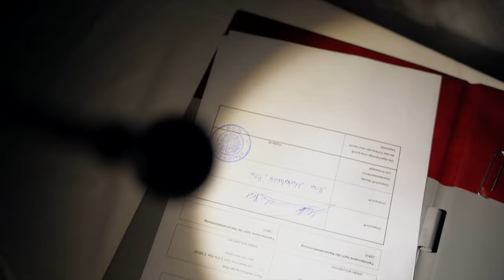Nina & Matej 👰‍♀️🤵‍♂️ | Civil Wedding | Standesamtliche Hochzeit im Planetarium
DE: Hochzeitsfilm | Hochzeitsvideos | Hochzeitsclip in Wien Österreich, Deutschland und Weltweit.